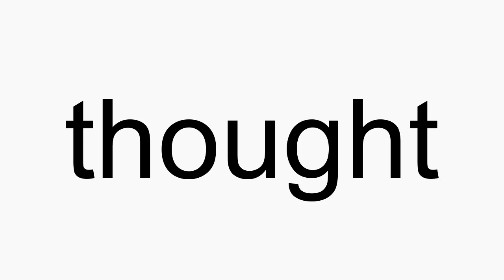How to pronounce thought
thought American English pronunciation. How to pronounce thought correctly. How to say thought in proper American English.